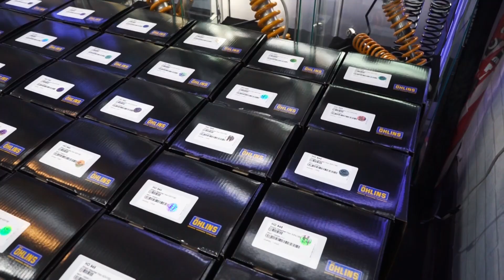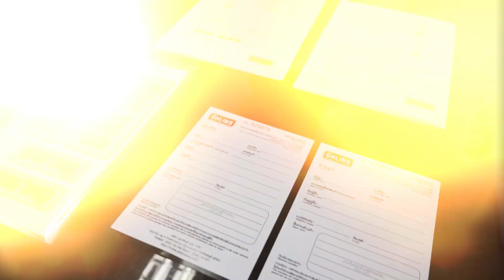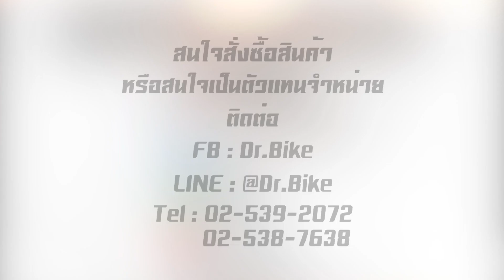Dr.BikeReview | EP.7 โช็คหลัง Ohlins Honda ADV150 ดีอย่างไร ?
Shock Absorber Ohlins  สำหรับ Honda ADV150
-  HO945 ชุดโช๊คหลัง ของแท้แน่นอน
- ใส่แล้วดียังไง นุ่มยังไง สัมผัสประสบการณ์ ได้แล้ววันนี้ ..ที่ Dr.Bike
 - Preload คือ " การเซตระยะยุบตัวของโช็คให้เหมาะกับน้ำหนักต่อผู้ขับขี่ "
( รวมสัมภาระและทุกอย่างที่ใช้ในขณะวิ่งใช้งานจริง)
- Rebound คือ " ความหนืดในการคืนตัวของโช็ค แต่ช้าก่อน อย่าคิดว่ามันปรับง่าย จริงๆแล้ว Rebound ไม่ใช่จะตั้งให้เป๊ะกันง่ายๆเลย เพราะมันไม่มีสูตรตายตัวครับ บอกไม่ได้ว่าตัวหนักเท่านั้น รถสูงเท่านี้ ต้องปรับกี่คลิ๊กๆ ขึ้นอยู่กับรถ สภาพถนน ย่านความเร็วที่ใช้ นิสัยการขับขี่ และความชอบส่วนบุคคลด้วยซ้ำไป